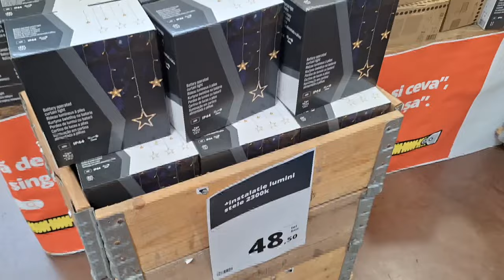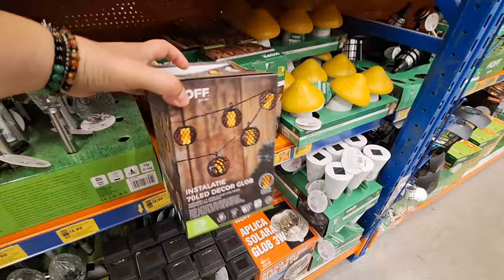A inceput vacanta! Vreau un loc de relaxare la tara! iunie 2024